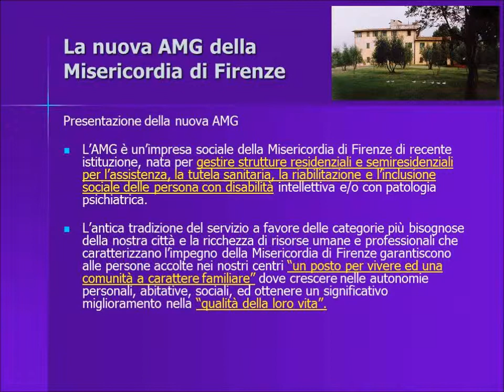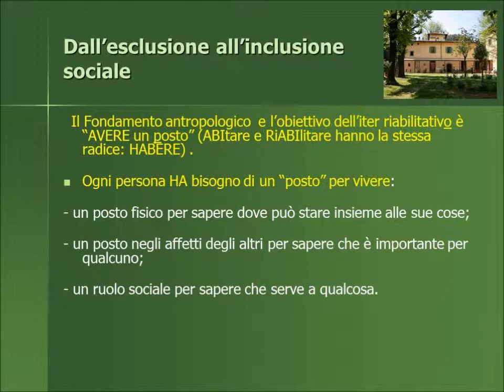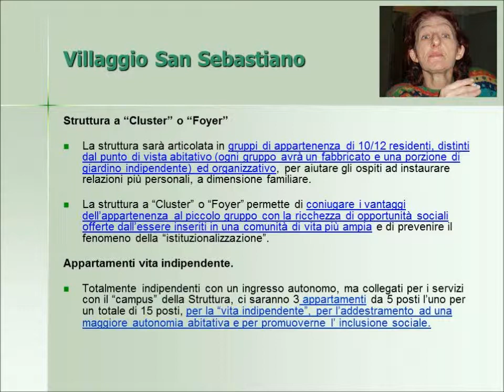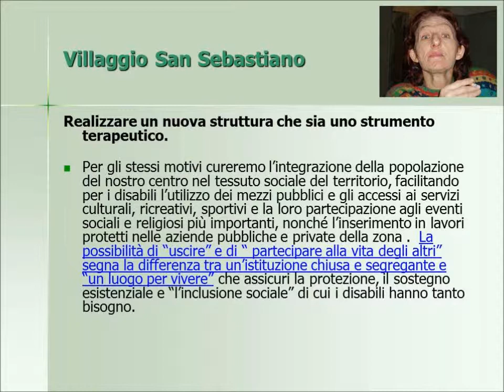Riabilitazione e inclusione sociale nel Villaggio San Sebastiano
In queste slide C.R.E.A., il Centro di Ricerca e di Evoluzione AMG analizza i concetti di riabilitazione alla base dell'intervento della Misericordia di Firenze

l modello di riabilitazione di AMG è in linea con i fondamenti concettuali espressi dalla OMS e dal Consiglio Nazionale di Bioetica (Presidenza del Consiglio dei Ministri, "Bioetica e Riabilitazione", 17 marzo 2006). Esso prevede un insieme di interventi terapeutici ed assistenziali volti all'individuazione e alla valorizzazione delle potenzialità individuali atte al miglioramento della qualità della vita con il minor supporto possibile.

Proponendo per ogni progetto riabilitativo opportunità ed obiettivi plurimi e coinvolgendo l'interessato nei processi decisionali, AMG opera affinché le autonomie e le abilità raggiungibili nei diversi ambiti possano tradursi in autonomia della persona nel suo complesso e in soddisfazione per la qualità della propria vita.

Nel rispetto delle normative vigenti in materia sanitaria, tenuto conto della nostra esperienza professionale e nell'ottica di progettare un Centro che risponda alle nuove esigenze di riabilitazione e di inclusione sociale dei disabili gravi e gravissimi, emerse nel recente dibattito culturale e scientifico in materia,  stiamo lavorando, assieme a dei progettisti, per realizzare una Struttura totalmente innovativa che dovrebbe sorgere su un'area di circa 26 ettari dislocata nell'interland fiorentino.

L'aspetto maggiormente innovativo, è quello di considerare la persona nella sua globalità, nel suo sviluppo unitario, in riferimento a tutto l'arco della vita (proposte e interventi specialistici per i bambini, per gli adolescenti, per gli adulti e per gli anziani).
Avremo cura di non creare uno spazio "finto", un "non-luogo" (tipo villaggio turistico o supermercato), né un'istituzione chiusa (tipo caserma, ospedale, manicomio, convento, ecc), bensì un "villaggio" reale, vitale, vario, bello, aperto e protettivo, strettamente collegato con la città, dove sarà possibile vivere una significativa esperienza personale e sociale, adatto a suscitare emozioni positive e gradevoli e  dove sarà possibile passare dallo "stare in istituto" ad "abitare la casa".